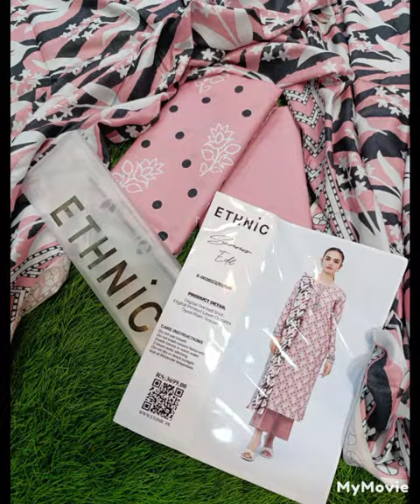ETHNIC digital printed lawn collection 3 PC suits just 2500